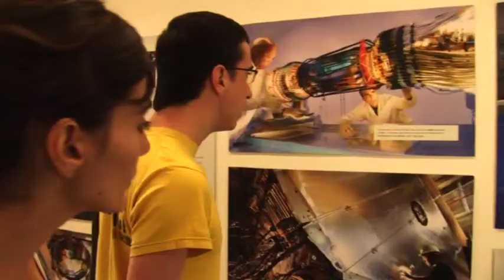Microfísica Remix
Mediante el programa que dirige Óscar Ceballos en CIEE Sevilla, "COMMUNICATION, NEW MEDIA AND JOURNALISM PROGRAM", diseñado para el Study Abroad de alumnos y alumnas de universidades de Estados Unidos, estamos impartiendo la asignatura "Cultura visual y digital en la España contemporánea" y el "Taller de nuevos medios y producción audiovisual".

Más información en equipo.zemos98.org.

Uno de los ejercicios consistió en realizar una remezcla del cortometraje de Joan Carles Martorell, Microfísica.